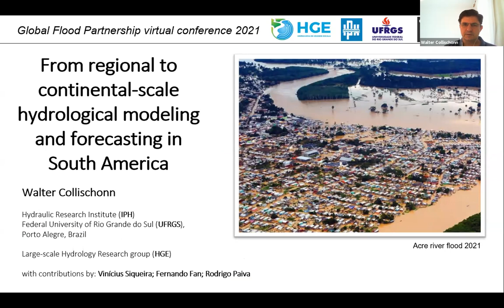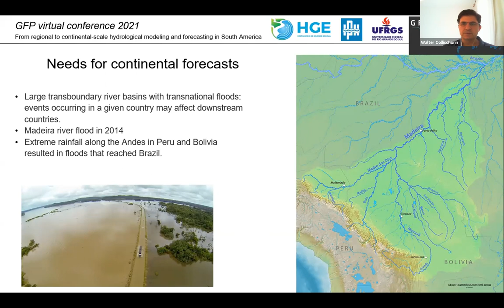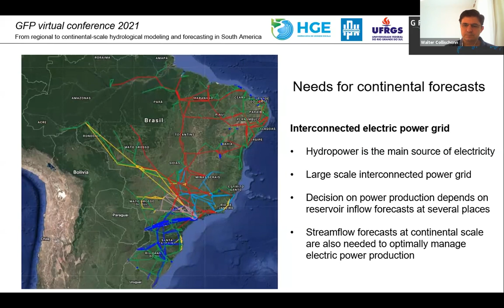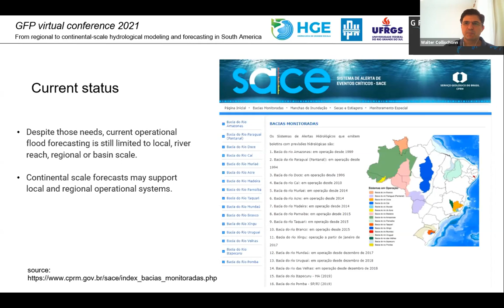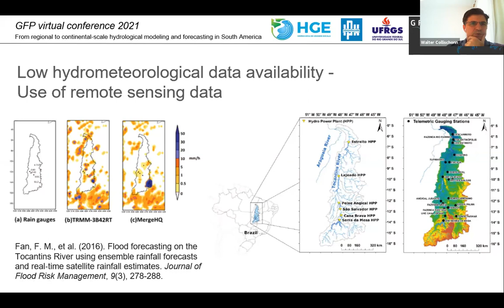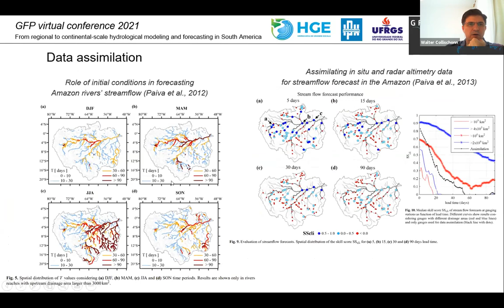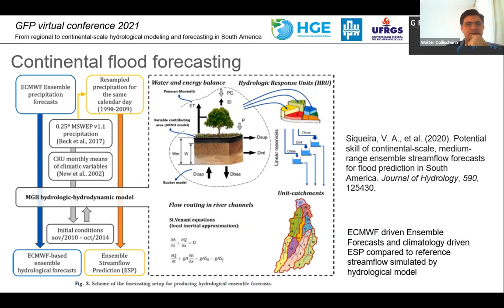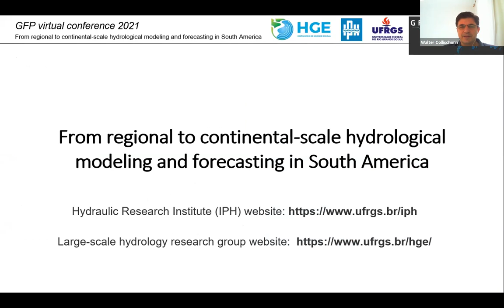From regional to continental-scale hydrological modeling and forecasting in South America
Presented by Walter Collischonn, Universidade Federal do Rio Grande do Sul, UFRGS. This presentation was provided during the GFP 2021 meeting.